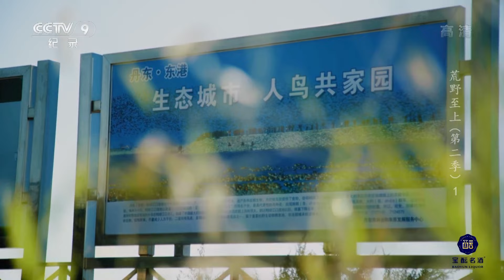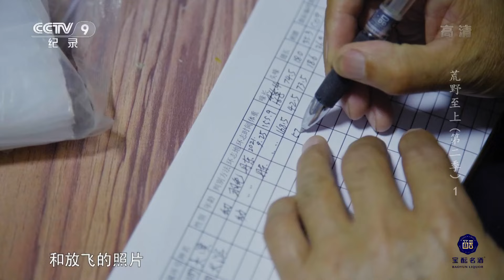《荒野至上》第二季 第1集 10500公里 不吃不喝不睡 从新西兰北岛到中国鸭绿江 一趟飞行体重下降一半！斑尾塍鹬不愧是真正的鸟类飞行冠军！【CCTV纪录】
本期内容：白清泉做野生动物研究已经快20年，他目前主要的关注点是鸭绿江口湿地滩涂鸟类情况。每次滩涂上鸟群出现的时候，他都一定会到现场。当然他和一般的观鸟者有很大的不同，他有一个更重要的任务，鸟类的种群数量监测，俗称数鸟。

■□节目简介■□
纪录片跟踪拍摄六位资深生态摄影师，和他们一起走进荒野，展现荒野中野生动物世界之神奇，反思人与自然的关系，并追寻人类生存的意义。